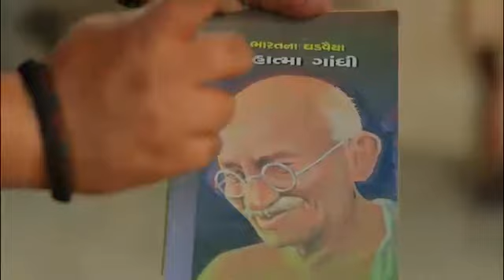HU CHU VIKAS, HU CHU GUJARAT || MANOJ JOSHI || GUJARAT ELECTION 2017|| OFFICIAL ADS||BJP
BJP GUJARAT OFFICIAL video  || FOR GUJARAT ELECTION 2017 ||
HU VIKAS CHU, HU CHU GUJARAT
દરેક ગુજરાતીનો એક અવાજ. હું વિકાસ છું, હું છું ગુજરાત..